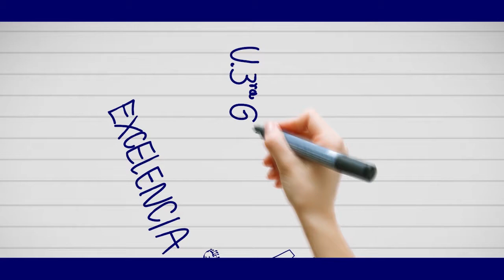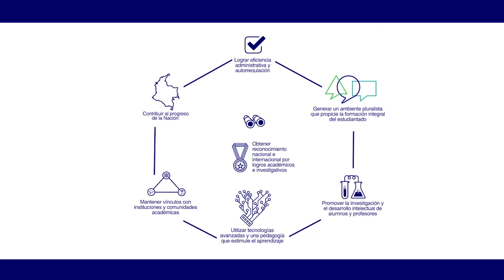Misión, Visión y Valores